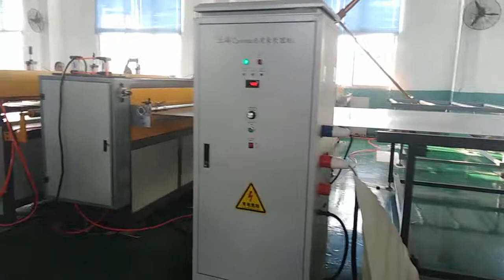2450mm co extrusion PP hollow grid sheet making machine